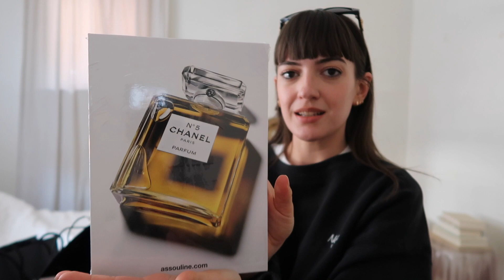Vlog | Chanel Unboxing & Meals in the car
Links for this video:

Baum Und Pferdgarten dress: (I think the pink isn't launched yet)